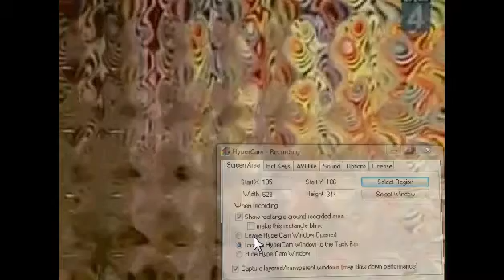trolol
just testing my hypercam sorry for bad audio lolol trollface